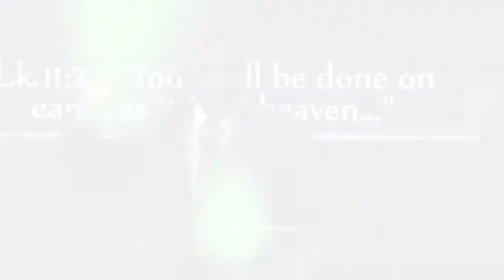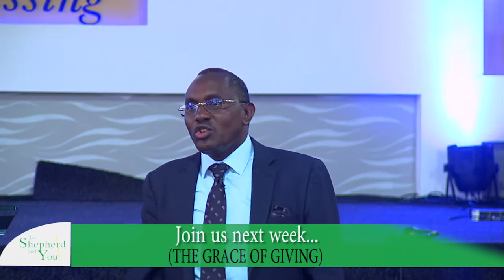Divinely Delegated Blessing Authority Part II | Green Pastures Tabernacle | Stanley Mwalili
Greetings dear viewer and welcome to The Shepherd and You program. We are so thrilled to have you with us every week as we learn and expound the powerful Word of God together based on our Blessed to be a Blessing Theme. Today we pick it up in part two of the blessing of Divinely Delegated Authority."

Don't forget to catch The Shepherd and You program on Kingdom T.V. (free to air every Friday from 3:30 p.m. and every Sunday at 7:30 p.m.)